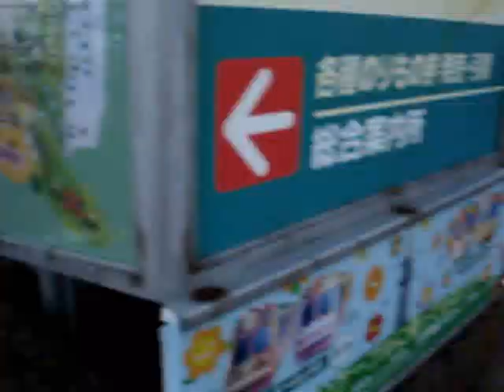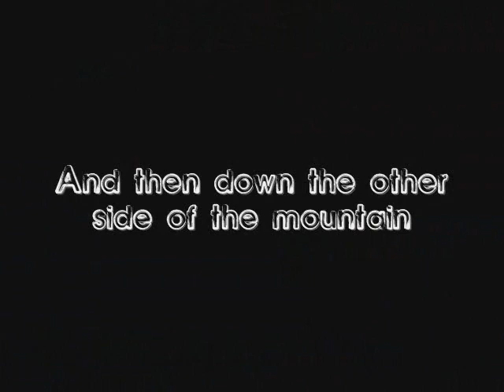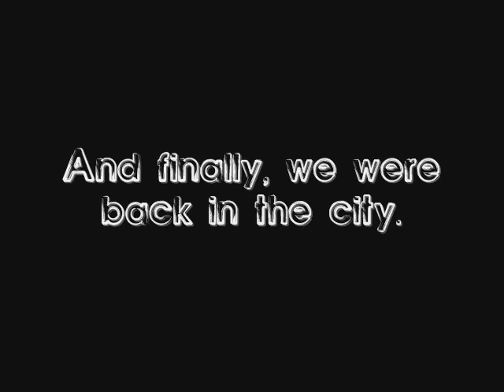The Most Awesome Hiking Video Ever - Repost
NOTE: Due to a stupid and self-inflicted technical error, I've had to re-upload this video. Hope you enjoy it again or for the first time! A few subtle changes were made.

On New Years Eve (2008), I went into Osaka and met another You Tuber, "SpyderMurphy" for a hike. He took me to Mt. Ikoma which is between Osaka and Nara Prefecture. It was a great hike with a few odd sights along the way!

Creative Commons Music: (used with permission)
Intro: "Incoherent" by Josh Woodward